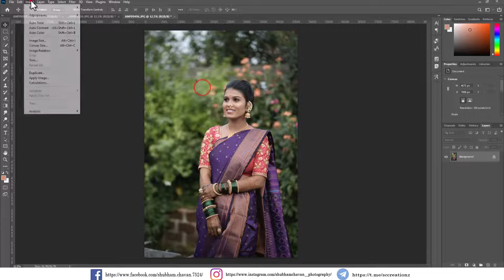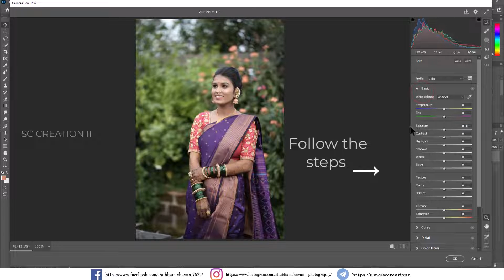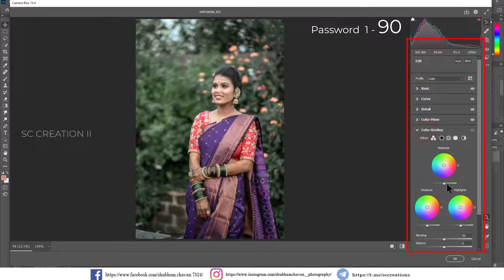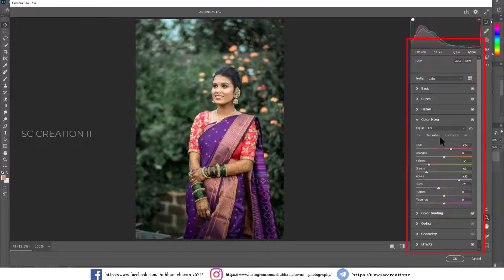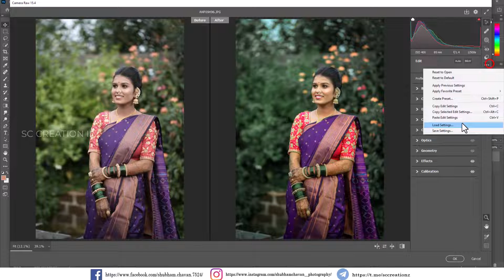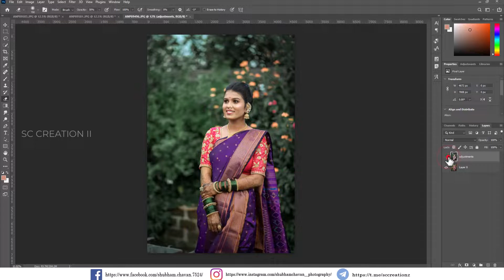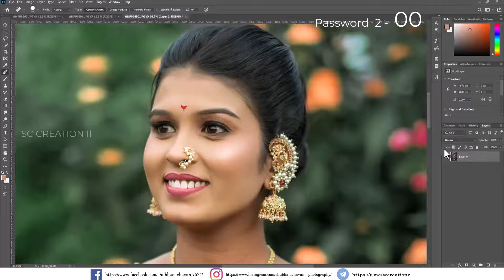Bridal photo editing preset l step by step outdoor photo editing l photoshop CC tutorial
Welcome to our breathtaking bride photo editing tutorial brought to you step by step using Photoshop CC. In this in-depth tutorial, you'll learn valuable techniques and skills to elevate your photo editing game and create stunning bride portraits. Follow along as we guide you through the entire process, ensuring you become a master of Photoshop CC. In this tutorial, we'll cover various essential aspects of bride photo editing including retouching, color correction, background enhancements, and much more. We'll showcase the most effective tools and features within Photoshop CC, empowering you to produce professional-grade results.

Hi Guys to day i'm showing you how to edit Bride photo editing preset l step by step wedding photo editing l photoshop CC tutorial

GEAR I USED 👇👇
Gear I personally used -
Wireless Keyboard
RGB Mouse and keyboard combo under 1500
Monitor / Desktop 27"
Camera I used
Lance 85mm f1.4 (sigma)
Main MIC
Mic under 1000
Ear Headphone with LED under 1000
AD200 pro light

▣ NOTE
▶ Pictures :
Click by Unplash

keywords -
premium photoshop presets,
special moody photoshop preset
indoor photoshoot preset
photoshop presets free
lightroom preset free
mobile lightroom free presets
moody presets
moody indoor presets